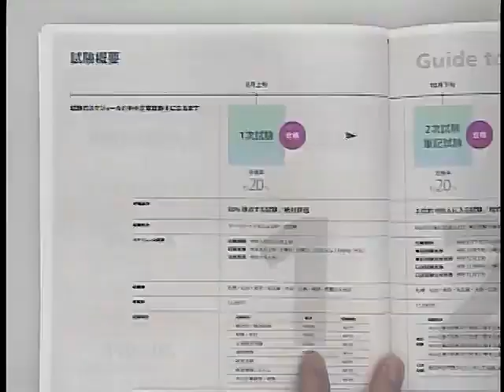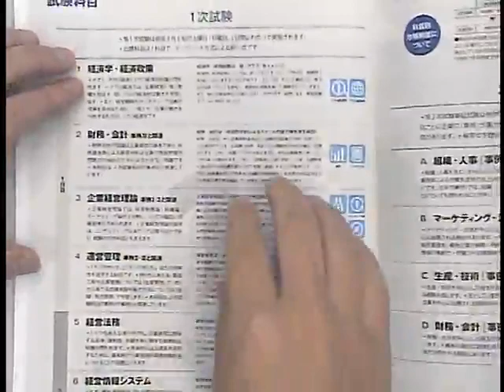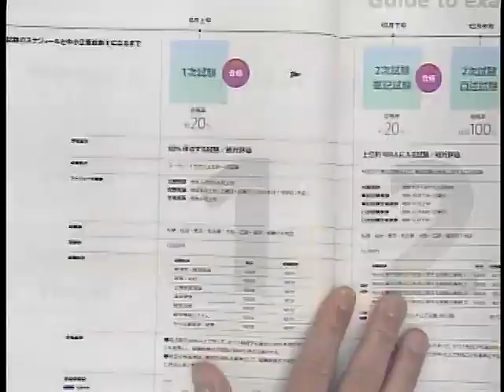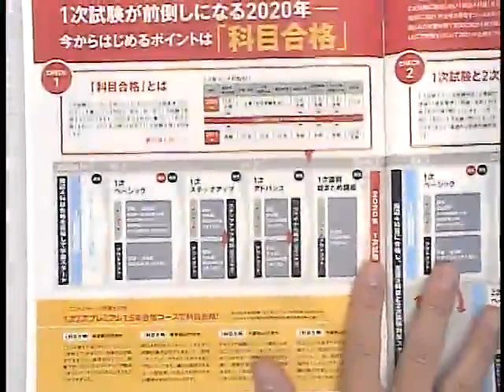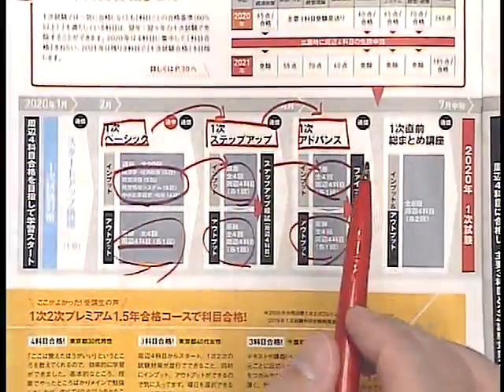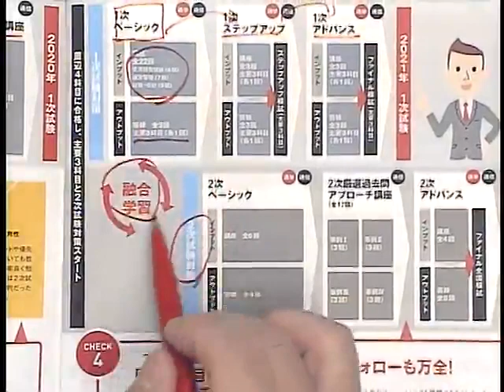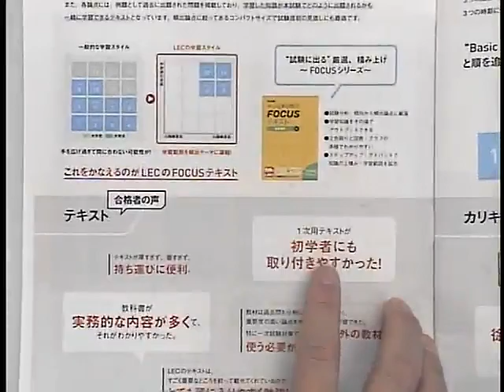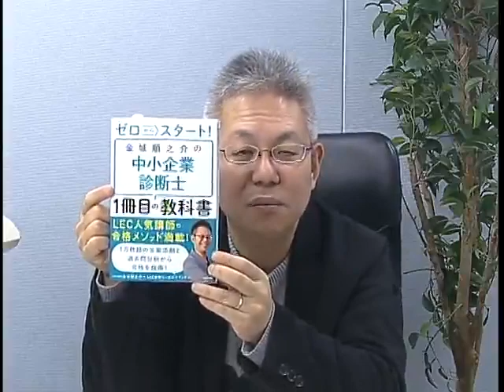【LEC中小企業診断士】２１年合格目標 科目合格制度を活用した戦略的合格法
2021年を最終ターゲットに、まずは2020年に１次４科目合格！
そのあと１年かけて１次３科目と２次一気合格を目指す！
●2021年合格目標：１次２次プレミアム１．５年合格コース